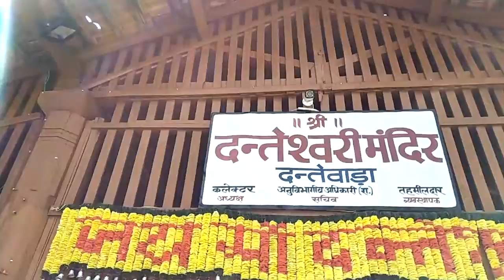shakthi peetam 51,dhantheswari matha dharshanam(దంతేశ్వరిమాత దర్శనమ్